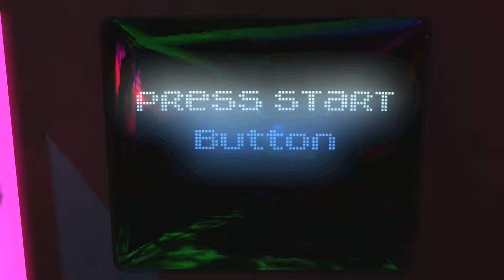Let's Play Yooka Laylee | Part 50 | Vier Pagies in Hivory Towers [MAC] [1080p60FPS]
Yooka Laylee Let's Play
Heute widmen wir uns den Spielautomaten in Hivory Towers von Rextro. Und wir finden auch vier Pagie in Hivory Towers.

Hier ist mein aller erstes richtiges Let's Play. Ob ich es zu 100% durchspiele werde, weiss ich leider noch nicht, dass hängt sehr stark von der Schwierigkeit aller Aufgaben des Spieles ab.

Info zu Yooka-Laylee: Yooka-Laylee ist der geistige Nachfolger von Nintendo 64 Spiel Banjo-Tooie. Nach dem Rare von Microsoft aufgekauft wurde ging es mit Rare den Bach runter und die offiziellen Entwicklern von Rare gingen bis Sie schliesslich Playtonic Games gründeten und so auch Yooka-Laylee über Kickstarter finanzieren konnten. Und am 11 April 2017 war es soweit, um ca 18:00 Uhr konnte man über Steam mit dem Spiel beginnen.

Aufgenommen habe ich das Let's Play mit einer Elgato Game Capture HD in 1080p.